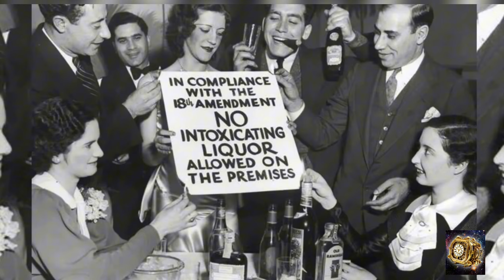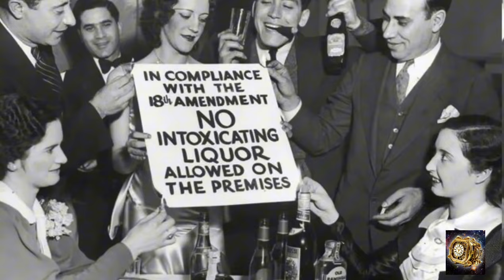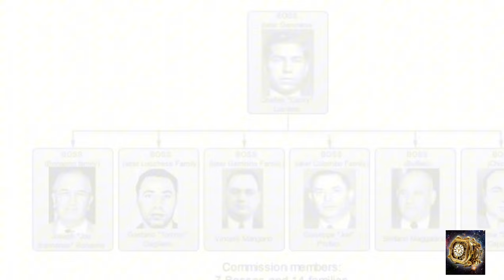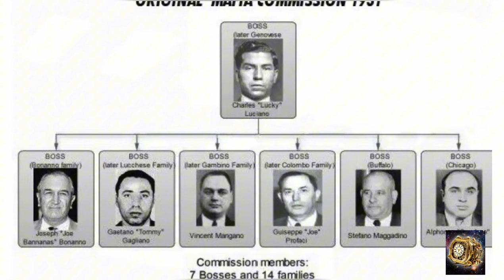✅Charles LUCKY LUCIANO: El INVENTOR de la MAFIA NORTEAMERICANA tal como la conocemos.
Nacido el 24 de noviembre de 1897 en Lercara Friddi, una ciudad siciliana conocida por sus minas de azufre, Salvatore Lucania -tal era su verdadero nombre- llegó a ser el primer jefe oficial de la familia Genovese, una de las cinco familias que controlaban la actividad ilegal en Nueva York.

Sus padres emigraron a Nueva York en 1907, donde Luciano contrajo viruela, enfermedad que marcaría su cara para siempre.

Así, muy pronto este chico siciliano llamado "Lucky" (el afortunado) a raíz de su suerte para evadir arrestos y ganar a los dados, cayó en la delincuencia en los barrios bajos neoyorquinos, asociándose con otros mafiosos como Meyer Lansky y Bugsy Siegel, entre otros delincuentes de la mafia judía.

Luciano era astuto y tenía mucha sangre fría. Así fue escalando posiciones en las pandillas mafiosas, y en 1917 conspiró contra su jefe Frank Costello.

En 1920 se incorporó al grupo criminal de Joe Masseria, poniéndose al frente de los negocios ilícitos de la prostitución, la droga y el contrabando de licores.

Desde entonces su popularidad entre los mafiosos fue creciendo gradualmente y, en 1931, mandó a asesinar tanto a Masseria como a su rival, Salvatore Maranzano.

Ya en 1934 era el "capo di tutti i capi" (jefe de todos los jefes) en un consorcio nacional del crimen organizado, por lo que fue encarcelado por extorsión dos años más tarde.

Por aquellos años, el fiscal Thoma E. Dewey logró que se lo condene a por lo menos 30 años de prisión por proxenetismo (prostitución).

Así y todo, el gánster continuó manejando las riendas de la mafia desde su prisión.

Según algunos informes, "Lucky" organizó en 1942 el hundimiento del trasatlántico "Normandie", con la intención de conseguir su traslado en prisión.

Sin embargo, en 1943, ocurrió otro golpe de suerte en la vida de Luciano, cuando la inteligencia estadounidense decidió contratarlo para evitar sabotajes enemigos en los muelles de Nueva York y facilitar luego el desembarco aliado en Sicilia en 1943.

De esta manera, Luciano movilizó en solo dos meses a toda la mafia sicialiana, logrando su objetivo, por lo que fue expulsado de Estados Unidos, tras conmutársele la condena.

En 1947 participó en el hotel Nacional de La Habana, Cuba, de una histórica conferencia que reunió a los principales líderes de la mafia estadounidense y de la siciliana Cosa Nostra.

Por aquellos años, Frank Sinatra le hizo llegar un millón de dólares, según confirmó la Agencia Federal de Investigaciones (FBI).

Uno de sus últimos trabajos fue dirigir supuestamente el servicio secreto de la mafia para la campaña electoral de los liberales sicilianos, según un artículo del diario La Vanguardia, de Barcelona.

Luciano falleció de un ataque al corazón el 26 de enero de 1962, en momentos en que se entrevistaba en el bar del aeropuerto de Nápoles con un productor que deseaba llevar su vida al cine.

El otrora poderoso mafioso se llevó la mano al pecho y murió inmediatamente, como en las mejores películas de la mafia italoestadounidense.

Enseguida se pensó que había sido víctima de una "vendetta", teniendo en cuenta su triste fama delictiva.

Más tarde, los médicos napolitanos dijeron que habían hallado veneno en las vísceras de Luciano, según la crónica de dicho diario español.

"Cualquier cosa que haya hecho en mi vida, me sentí justificado a hacerlo", dijo Luciano, entre otras frases que se le atribuyen.

Para algunos, "Lucky" fue el primero en desafiar a la "vieja mafia", creando el primer sindicato nacional del crimen en Estados Unidos.

MUCHAS GRACIAS POR SEGUIRNOS, ESPERO QUE OS HAYA GUSTADO EL VÍDEO, SI ES ASÍ NO OLVIDES SUSCRIBIRTE, DARLE A LIKE, ACTIVAR LA CAMPANITA PARA NO PERDERTE NINGUNA NOTIFICACIÓN Y COMPARTIRLO CON TODOS TUS CONTACTOS PARA QUE PUEDAN DESCUBRIR DE ESTA ASOMBROSA ÉPOCA.